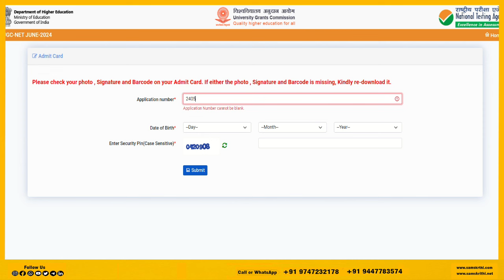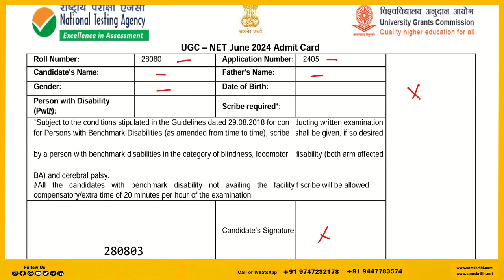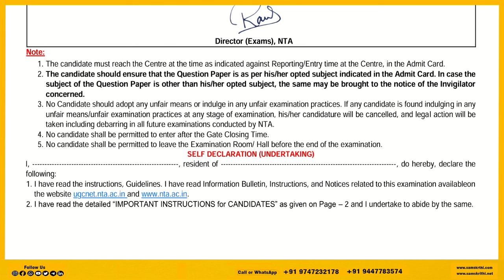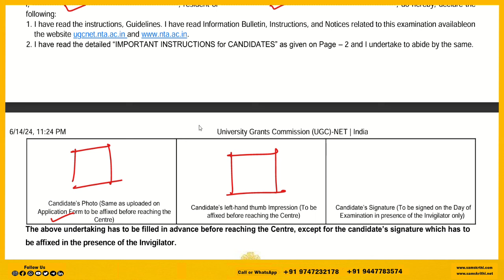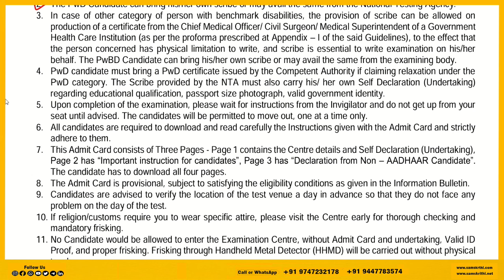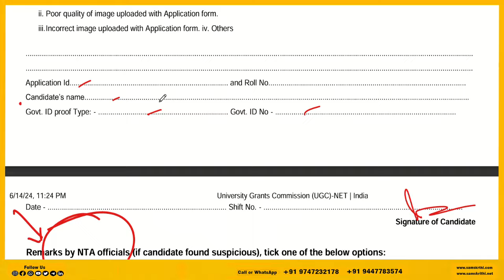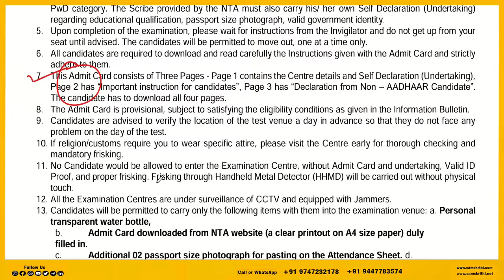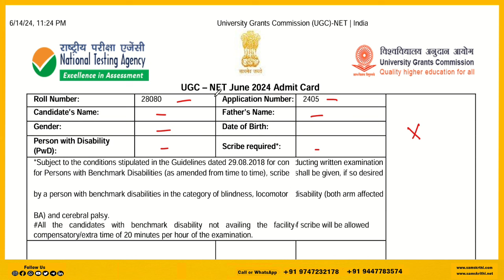Admit Card Published | UGC -NET Exam June 2024 | Self Declaration & Non Aadhaar Declaration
Join Our Effective & Affordable Course